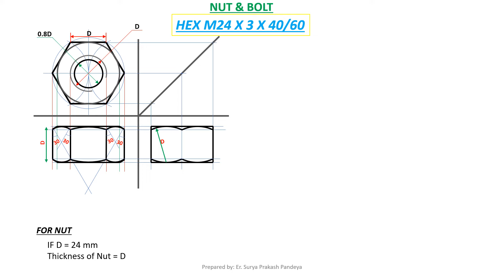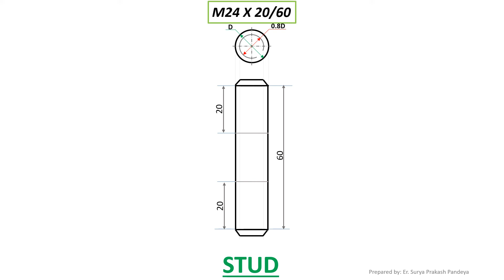NUT, BOLT & STUD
This video contains an animation of the process of drawing a nut bolt and stud.